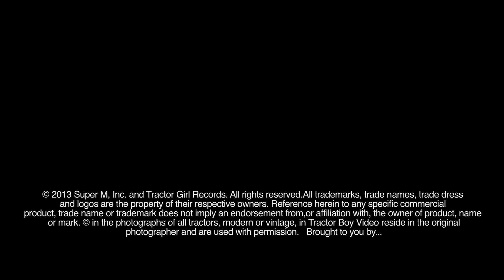Max Armstrong - Tractor Boy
Get "Tractor Boy" RINGTONES and Max Armstrong ringtones on iTunes too! Search "Max Armstrong" in your iTunes store on your iPhone or iPad.

Original song "Tractor Boy" features farm broadcaster and tractor enthusiast Max Armstrong.

"Tractor Boy" song and video produced by: Tractor Girl Records
Lyrics: Max Armstrong and Kris Martinez
Songwriting: Max Armstrong, Kris Martinez and Mike Turner
Song concept: Elizabeth Martinez
Song composition: Mike Turner
Banjo: Merritt Lear
Story: Max Armstrong, Kris Martinez, Marilyn Cummins, and Jack Farrell
Directed by: Kris Martinez and Ryan Ruh
Camera: Ryan Ruh
Editing and visual effects: Alan S. Johnson, Jr.
Tractor "bling": Laura Smoltich
Special guest appearance: Orion Samuelson